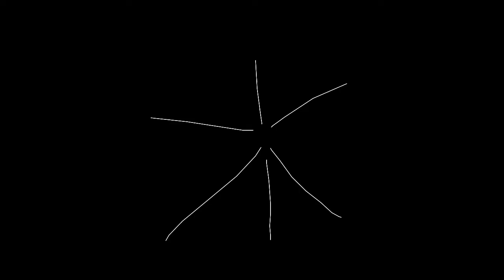Funny Dead By Daylight | Bullshit and Chaos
Hello This is a bullshit and chaos is pretty much a Funny Moments video in my style it  is Dead By Daylight gameplay with that out of the way enjoy Funny Dead By Daylight | Bullshit and Chaos

Sorry Zvade said so.